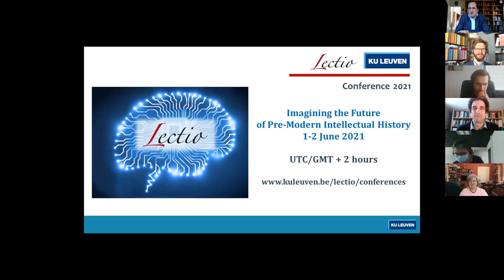27 Closing words, open discussion & prosit - chaired by Raf Van Rooy & Jan Papy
Closing words, open discussion & prosit
Chaired by Raf Van Rooy & Jan Papy